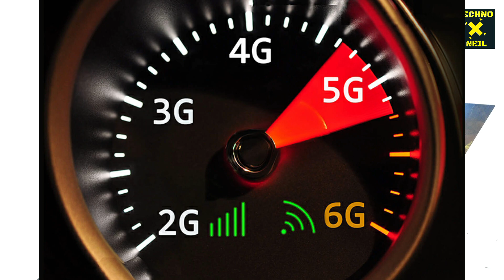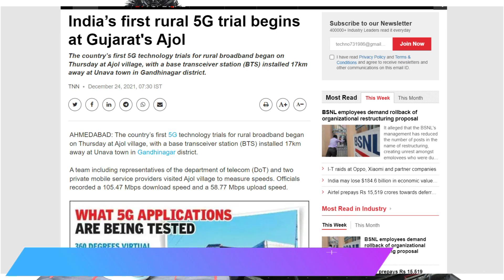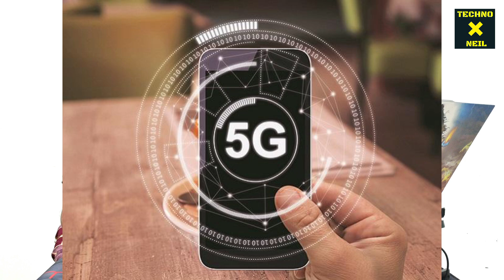Vi 1st 5G Trials At Ajol Village in Gujarat | Vi Village 5G Trials Done | Vi Fastest 5G Trial Speed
Dosto is Video Me Maine Aapko Ye Bataya Hai Ki Jio Airtel Ko Takkar Dete Huye Vi Ne Gujarat Ke Gandhinagar Jille Ke Ajol Village Ke Me Pehla 5G Trial Done Kiya Jaha Broadband Speed Gav Me Karib 105Mbps Tak Ki Mili He, So Ummeed Hai Aapko Ye Video Aapko Bahut Pasand Aayegi.

Topics Covered in This Video:
1) Vi 1st 5G Trials At Ajol Village in Gujarat
2) Vi Village 5G Trials Done
3) Vi Fastest 5G Trial Speed
4) Vi 5G Live Demo 1st Time On YouTube
5) Vi 5g trials in Gandhinagar